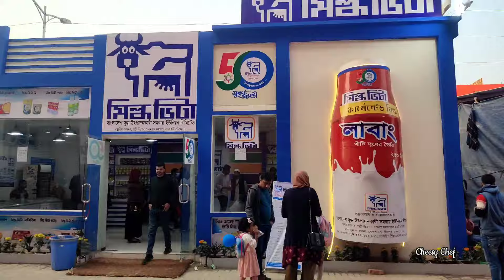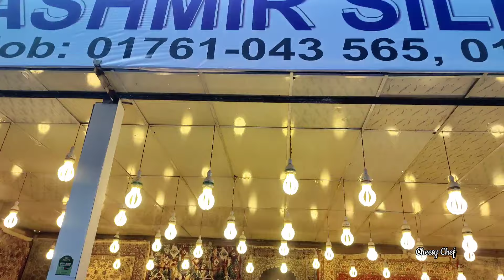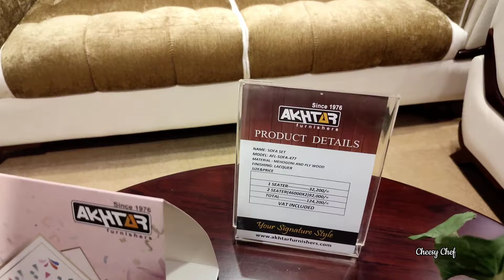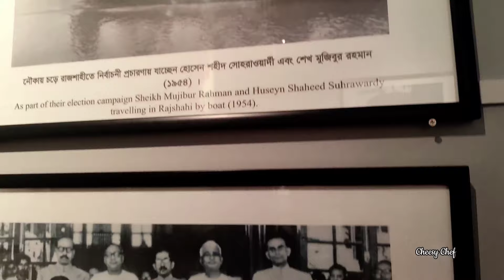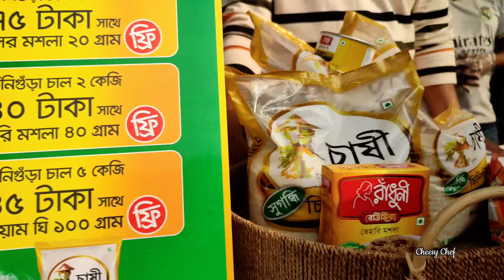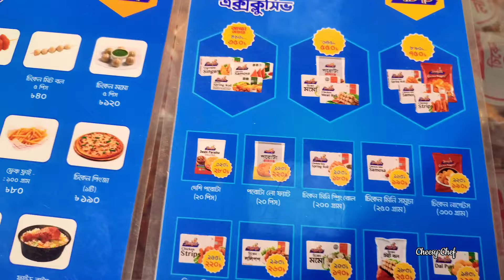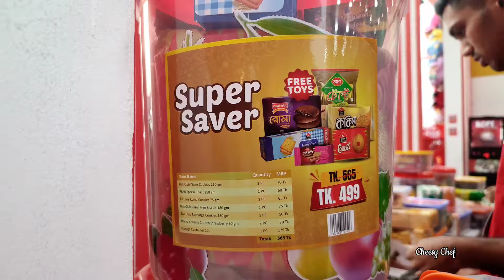১ টা কিনলে ১০ টা ফ্রী পাবেন এবারের বাণিজ্য মেলায় 😮😮 Dhaka Banijjo Mela 2024 /বাণিজ্য মেলা ২০২৪/ DIFT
১ টা কিনলে ১০ টা ফ্রী পাবেন এবারের বাণিজ্য মেলায় 😮😮(দ্বিতীয় পর্ব )